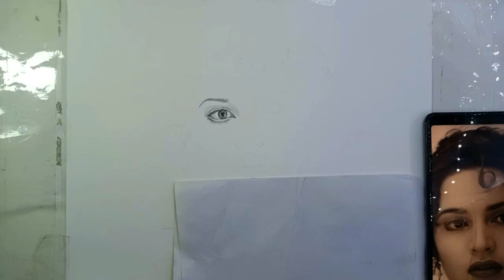How to draw a Beautiful girl with colour pencil - Pencil Sketch | Easy girl drawing | Rose drawing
Hi guys!

here our new video about drawing pencil sketching with portrait and with colour is posted so do watch the video if you want to learn some new tricks

do let me know your feedback in the comments section below and also your queries if any.

🎨🖌 Materials required 🎨🖌

🎨🖌 Artline pencils 🎨🖌

🎨🖌 tissue paper 🎨🖌

🎨🖌 shading brush 🎨🖌

🎨🖌 knedable eraser 🎨🖌

🎨🖌 paper stump 🎨🖌

🎨🖌 charcoal pencils 🎨🖌

🎨🖌 ivory papers 🎨🖌

🎨🖌 brusto papers 🎨🖌

🎨🖌 Other Materials use for other crafts 🎨🖌

🎨🖌 Acrylic colours 🎨🖌 (black)

🎨🖌 white glue (fevicol) 🎨🖌

▬▬▬▬▬▬▬  Music ♪♫ ▬▬▬▬▬▬▬

are collected from ncs music

the art of sky
theartofsky